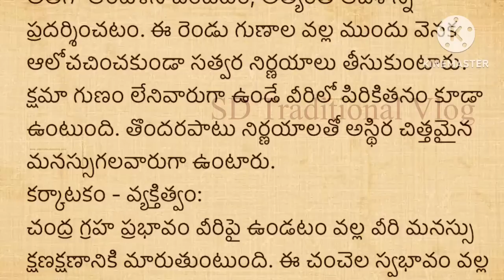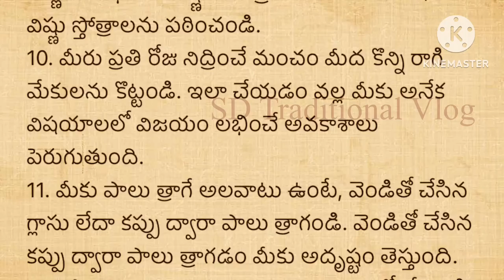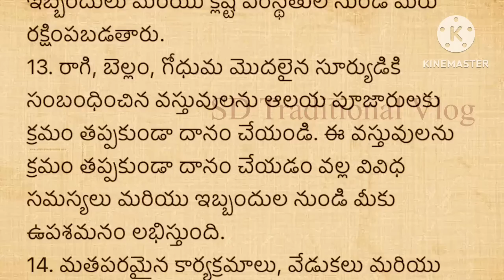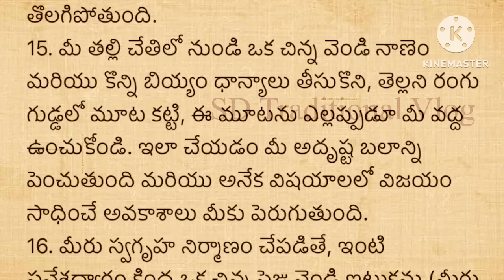జీవితసత్యాలు Part -360।నిత్యసత్యాలు ।ధర్మసందేహాలు మంచిమాటలు|।గృహ నియమాలు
నిత్యసత్యాలు ।ధర్మసందేహాలు మంచిమాటలు|।గృహ నియమాలుపెళ్ళి